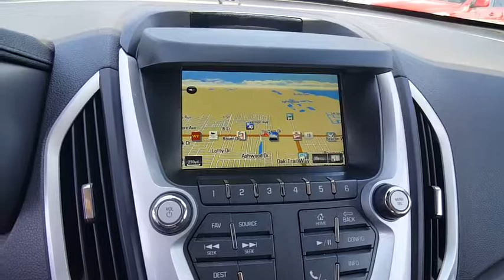2016 GMC Terrain Port Richey FL PT228747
2016 GMC Terrain SLT

11613 U.S. Highway 19 N

Recent Arrival! CARFAX One-Owner. Odometer is 9308 miles below market average!brWhite 2016 GMC Terrain SLT FWD 6-Speed Automatic 2.4L 4-Cylinder SIDI DOHC VVTbrbr32/22 Highway/City MPGbrbrbrAll Trades Accepted! Come experience the LO-key approach to car sales!!! Guaranteed Credit Approval!brbrAwards:br  * JD Power Initial Quality Study (IQS)   * 2016 IIHS Top Safety Pick   * 2016 IIHS Top Safety Pick with optional front crash prevention   * 2016 KBB.com Brand Image AwardsbrbrReviews:brbr  * Powerful available V6 engine; quiet interior; comfor,le highway ride; spacious and adjus,le backseat. Source: Edmunds